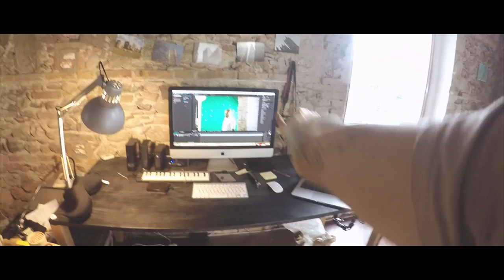Montiamo il Green Screen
Facciamo un salto in avanti, prima di farvi vedere il backstage delle riprese, questo è il periodo della post-produzione. Qui, tutto il materiale grezzo prende vita. Dalla scelta delle scene all'editing.
Montiamo anche il green screen per una scena.
Il processo che porta al film completo.